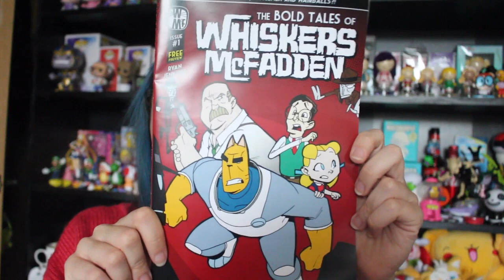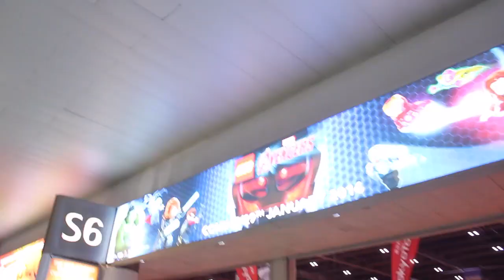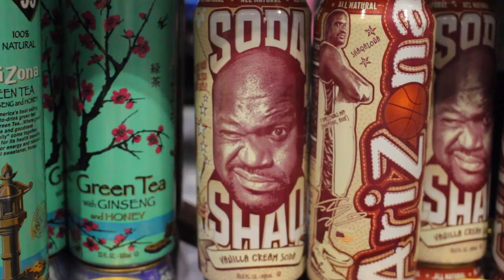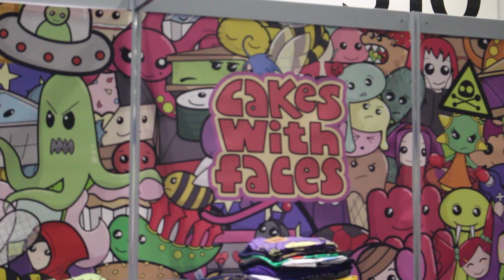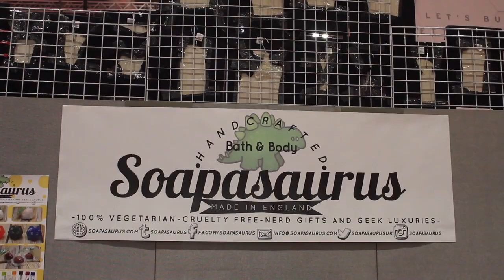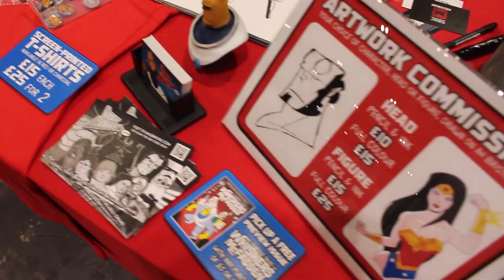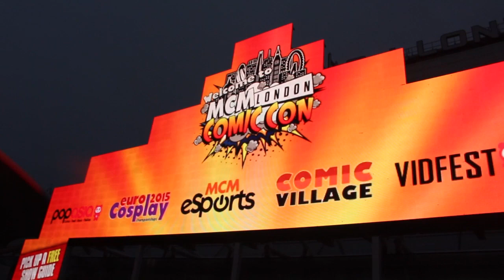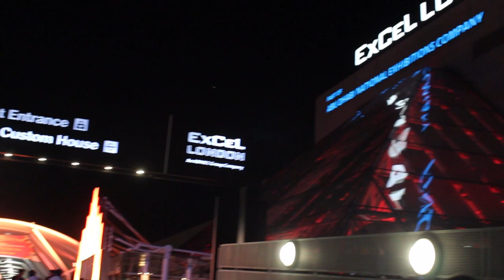✧˖° MCM Expo / London Comic Con - OCTOBER 2015 °˖✧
BIG-ASS VIDEO I'M SORRY!! FINALLY AFTER 10 YEARS I HAVE MADE THE THING!! Skip to 5:30 to get in on the Expo weekend goodness IF YOU WATCH ALL THE WAY THROUGH THIS THEN GOD BLESS YOU AND WHY.

✧˖° Credits! °˖✧

Thumbnail and photos of myself as Karuta Roromiya by the lovely and talented ✧˖° Jon Fisher °˖✧ !!!

✧˖° Super Awesome People!! °˖✧

✧˖° Cakes With Faces ! ! ! °˖✧

✧˖° MY BOY RYAAAAAAN JEEENNNKYYYNNSSSS  °˖✧

GO LOOK AT ALL OF HIS STUFF AND BUY EVERYTHING!!!

Amberoo out °˖✧